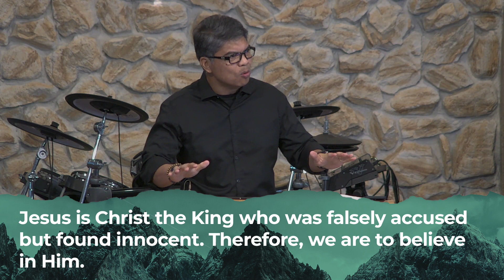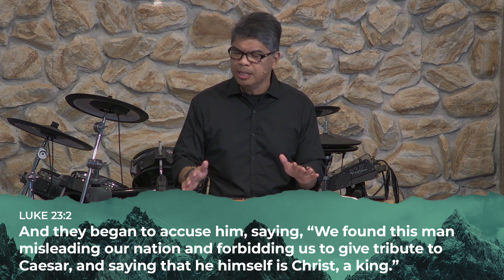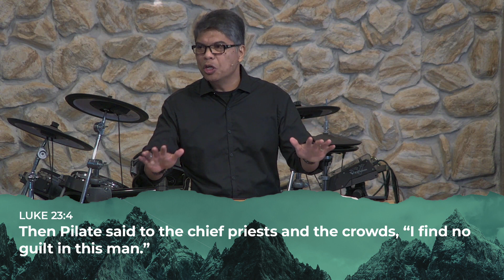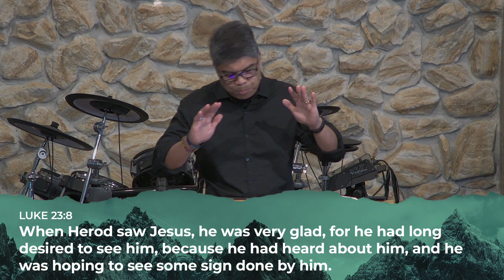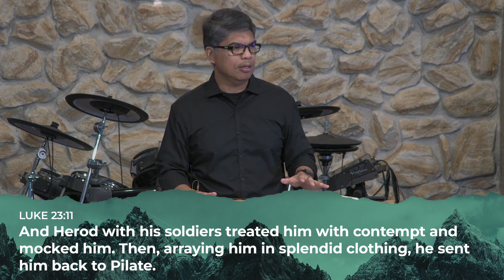Jesus' Political Trials: Luke 23:1-12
Welcome to Crosswalk Community Church! Thanks for visiting our YouTube channel. We welcome you to join us in person Sundays at 10 a.m.

We give because He gave first. Every dollar you give contributes to our mission to see people come to Jesus.